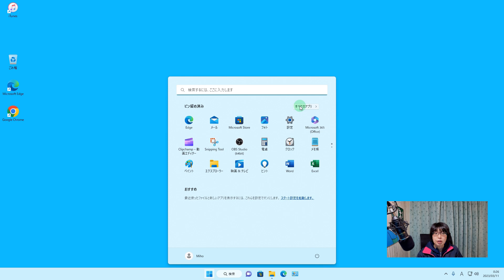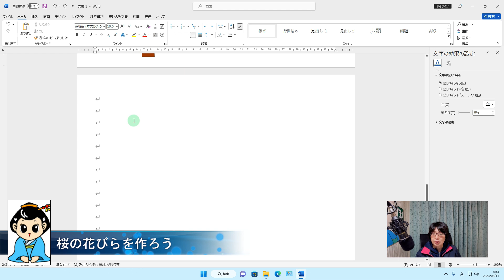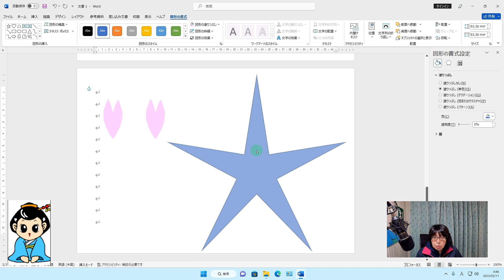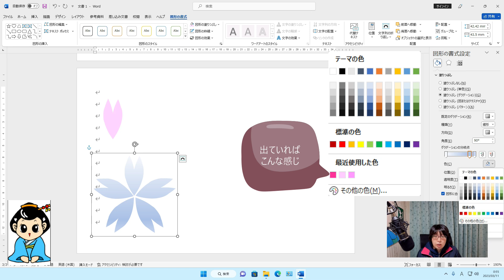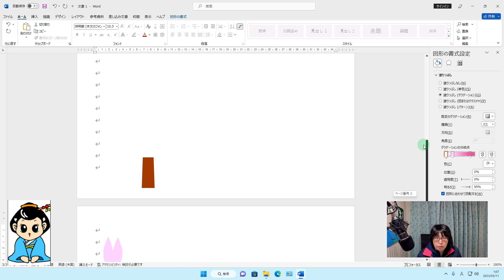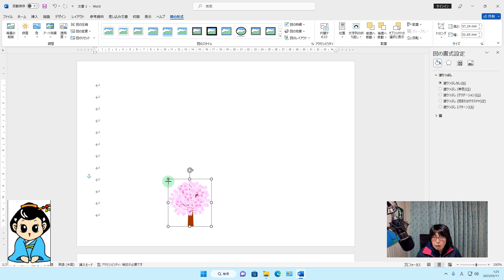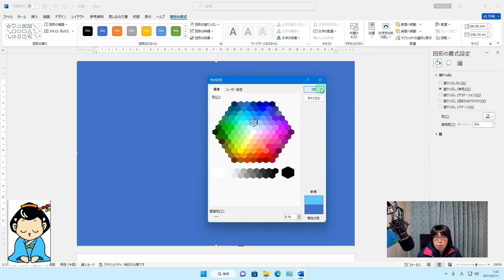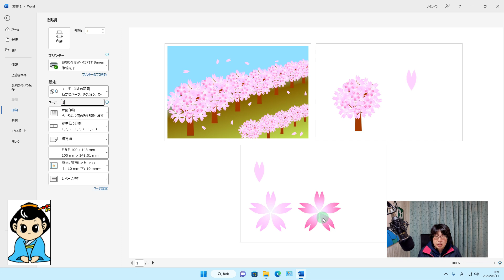【パソコン教室】ワードで 桜並木 のお葉書を作りましょう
【Word】【お楽しみ】【シェイプアート】
ワードで桜並木のお葉書を作りましょう。(Word2021で作成しました)

図形の作成、編集、図形のコピー、貼り付け、図として貼り付け の練習がたくさんできます。
背景の図形にはグラデーションで、空、道、道端の草の色を設定します。

桜の木に、桜の花をたくさんコピー・貼り付けをして満開にしましょう！

桜のお葉書の別の動画もありますのでこちらも参考にご覧いただければと思います。